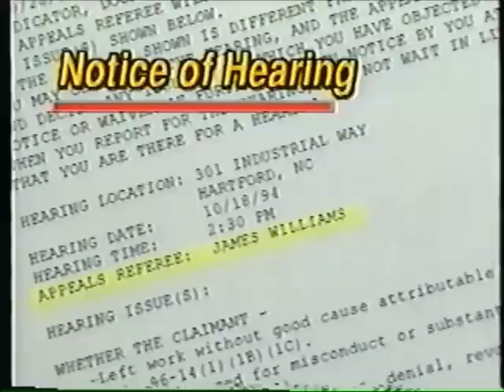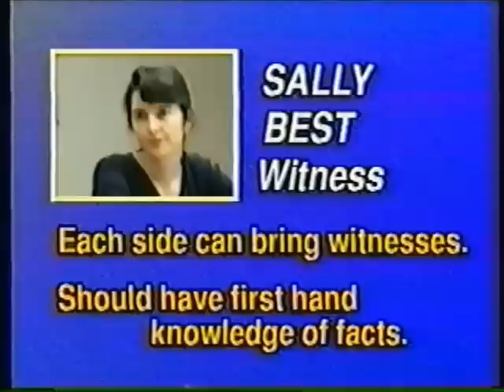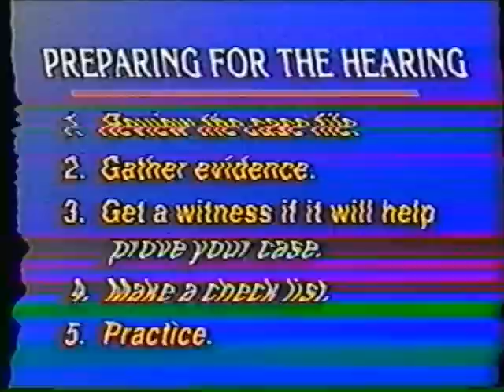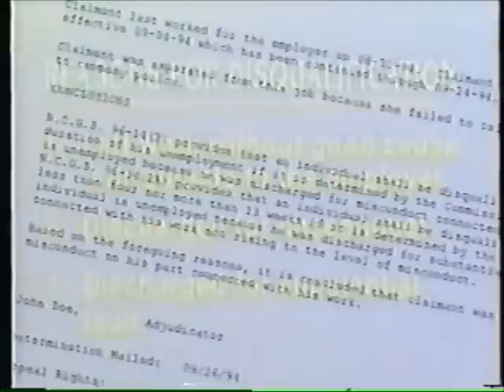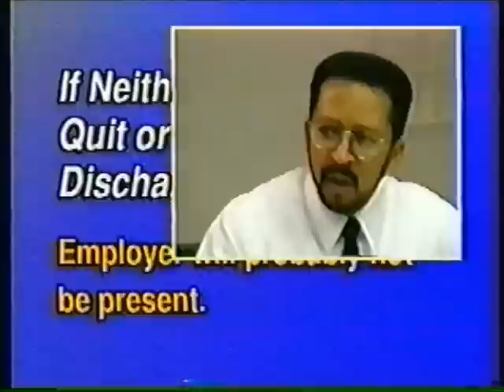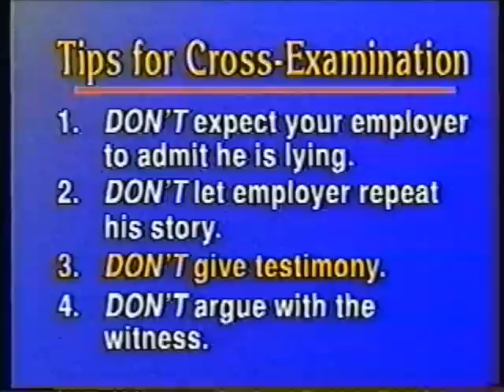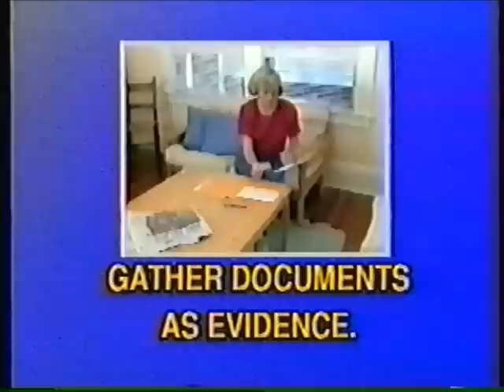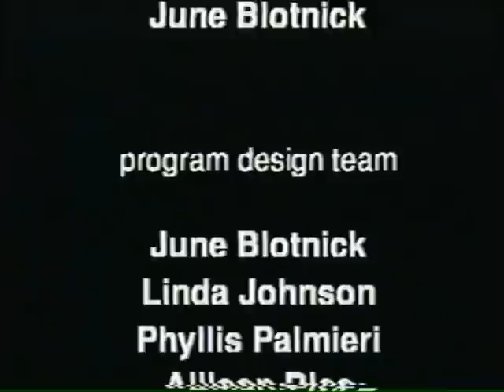Representing Yourself at an Unemployment Compensation Hearing